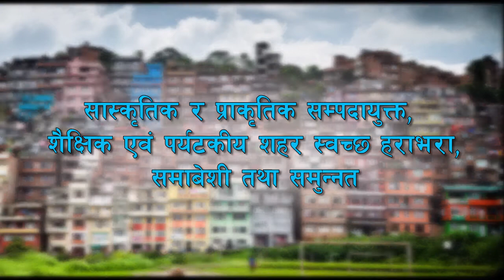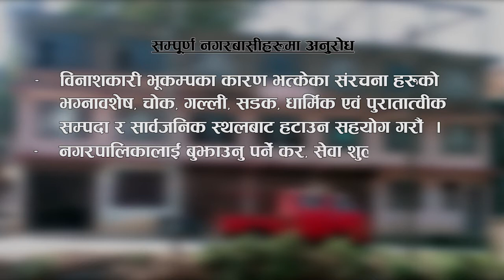भुम्लुको प्रथम भिमसेनस्थान सांस्कृतिक महोत्सव तयारी पुरा Janasawal 07 November 2019 with add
भुम्लुको प्रथम भिमसेनस्थान सांस्कृतिक महोत्सव  तयारी पुरा भएको महोत्सव आयोजक समितिका संयोजक अनिल कुमार बुढाथोकी संगको कुराकानी